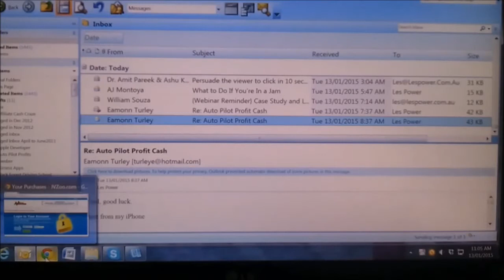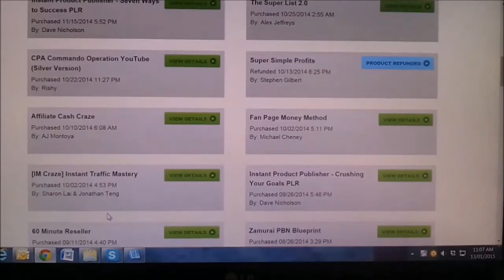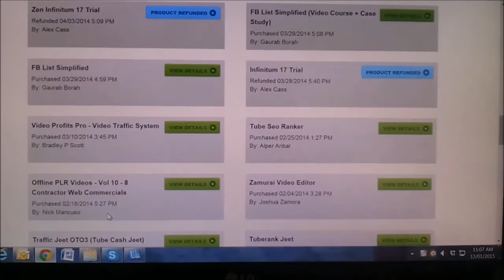how to make money online fast AutoPilot Profit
how to make money online fast. Auto Pilot Profits.
Like what you hear? Go HERE NOW
If you want to make money online, this is one product that comes with support AND a guarantee.
I have been searching for a internet marketing program that I can make money online with, and after all this time, I found it, and it is a privilege to present it to you here.
Myself and my Associates, including Ewen Chai will be there to support you in every way we can to show you how to make money online.
ewen chia
ewen chia biography
ewen chia real internet income
ewen chia autopilot profits system
ewen chia review
instant paycheck
ewen chia fast track cash
ewen chia autopilot internet income
how to become a rich
how to be a rich
how to start business from zero
how to begin make money